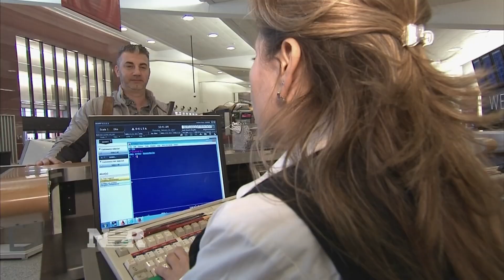Airline Satisfaction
The Annual Airline Quality Report came out and it's good news for the airlines as complaints from passengers are down 23% from 2018. Phil LeBeau reports which airlines flew to the top spots and which were on the bottom.